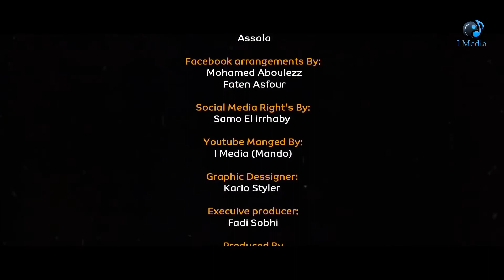Yahia Alaa - Yones (Music Video Clip) l يحيى علاء - يونس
Performed & Composed By Yahia Alaa

Lyrics By Yahia Alaa & Mohamed Elsaid

Music Arranged By Tayam Tarek

Song Mixed by Mohab Ossama

Guitar mohamed Maghraby

Starring Alaa Ellaban

Videographer Mando Hamdi

Edited & Directed By Karim Reffat

Business Manger &mazen Emad & Aymn Adly

Assistant :Amr Zahran

Public relations Mohamed Refaat

Photography Mohamed Alaa

Social media by Youssef Kamel & Moataz Mohamed

Facebook arrangements By Mohamed Aboulezz& Faten Asfour

Social Media Right’s By Samo El irrhaby

YouTube Managed By I Media (Mando)

Graphic Designers : Kario Styler

Executive producer : Fadi Sobhi

Produced By I Media Production

UC0SSQidPcDaTGJhHbpSnauA